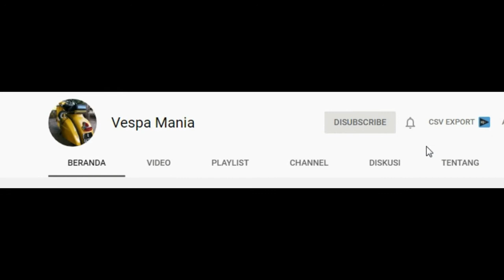Tutorial atau cara mengatasi seal kopling vespa bocor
Tutorial atau cara mengatasi seal kopling vespa bocor menggunakan benang jahit

Pasang seal kopling dengan benang jahit baju sebagai pengganti siltip
karna sudah diakalin pake siltip masih saja bocor. setelah diganti pake benang ternyata tidak bocor lagi